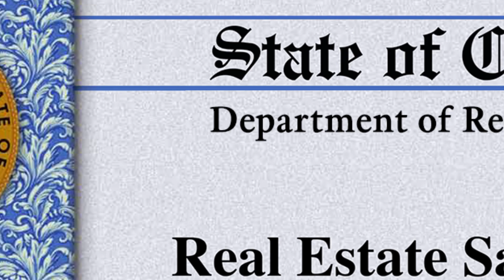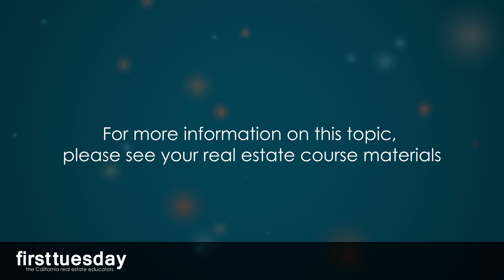Who’s Who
Credit to First Tuesday